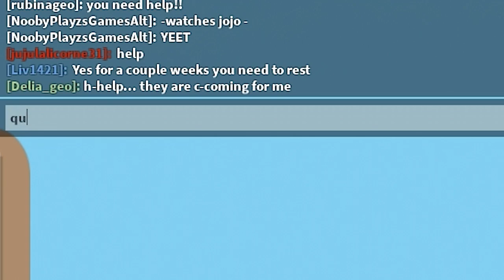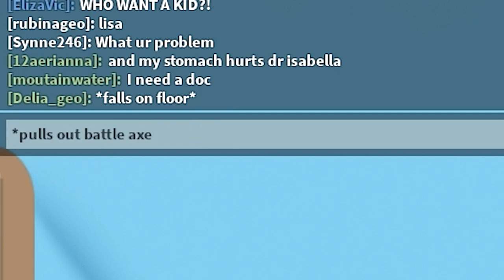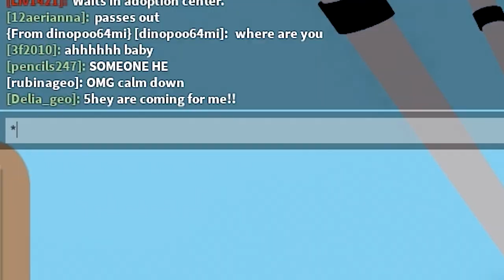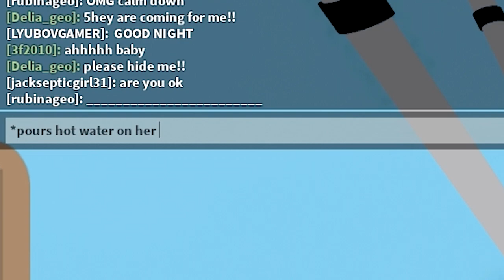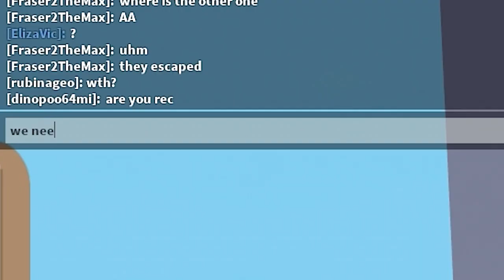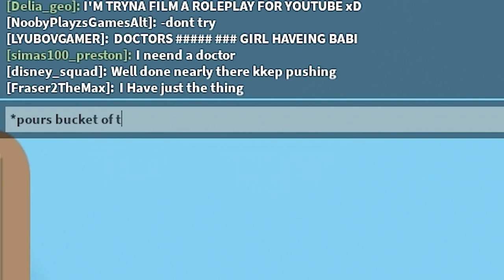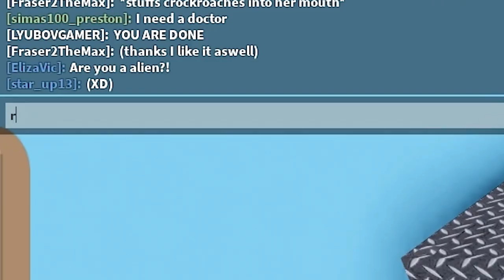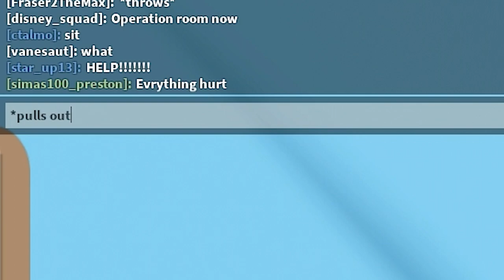THE DOC IS IN! 🩺 Roblox Heartbeat Hospital 🏥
I'm a doctor! Not a good doctor... Not a bad doctor... Just a doctor!

🎮 Roblox Heartbeat Hospital - The Roblox Hospital 🎮

📚 FRASER2THEMAX BOOK 📚
Unofficial Roblox Book - Fraser2TheMax and the MeepCity Mystery

Official website for Gaming YouTuber Fraser2TheMax

🌟 THE 10K POTION | Roblox Be Crushed by a Speeding Wall 🌟